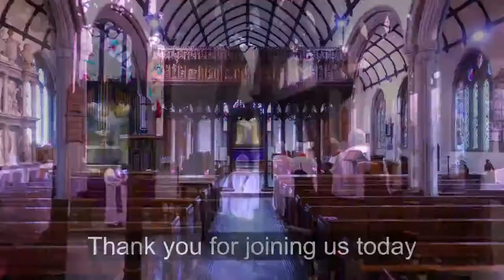St Mary Magdalene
Please join us for our Eucharistic service, live from St Mary Magdalene in Launceston.